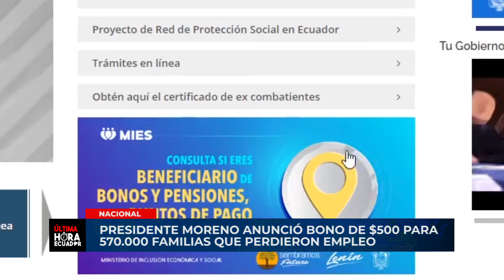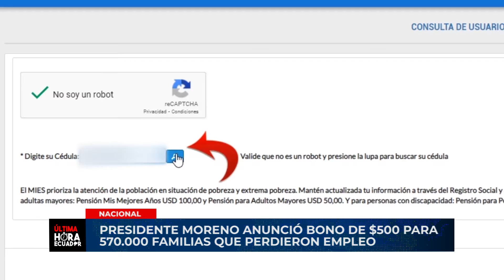PRESIDENTE MORENO ANUNCIÓ BONO DE $500 PARA 570.000 FAMILIAS QUE PERDIERON EMPLEO